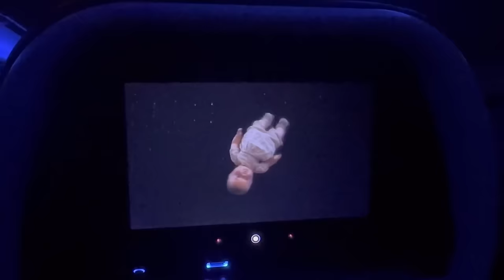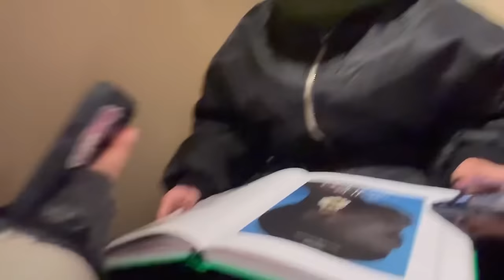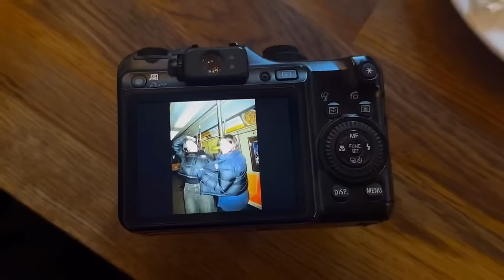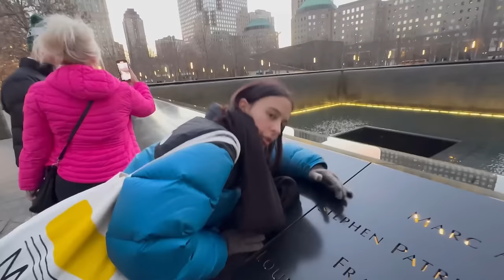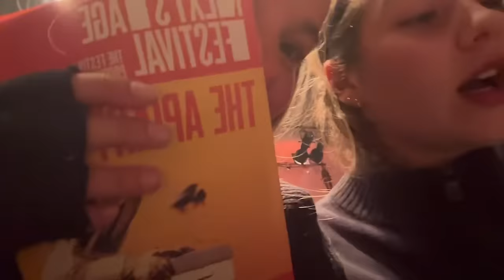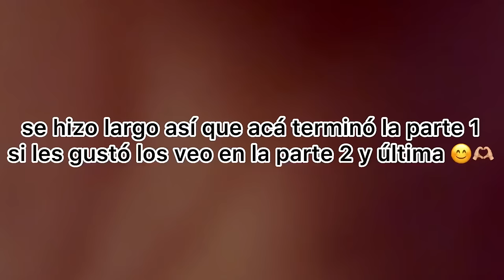vlog nyc // parte 1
holaa! como están? espero que les guste este vlog de new york🩵 esta es la parte 1 y mientras estoy terminando la parte 2, en unos dias lo subo. los quiero😁✨🫶🏼